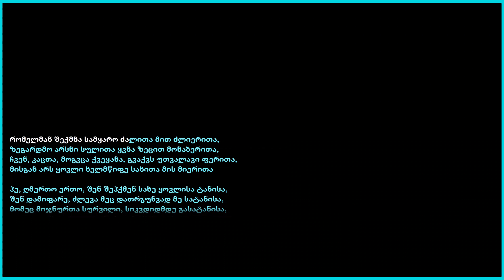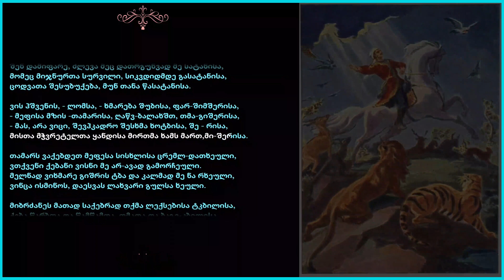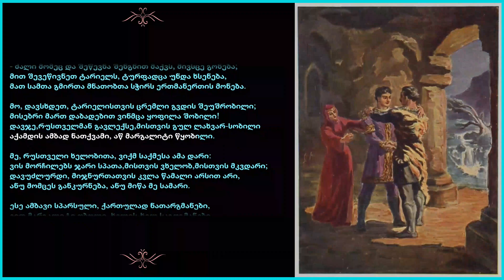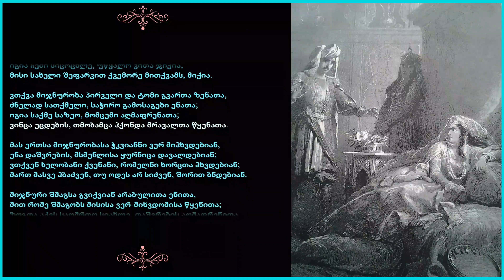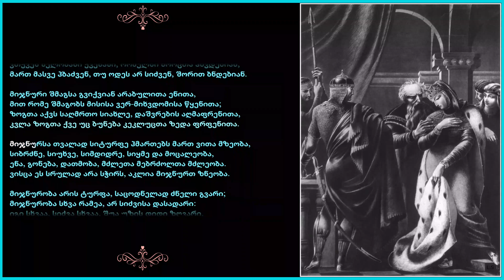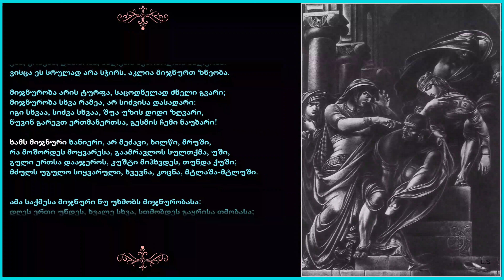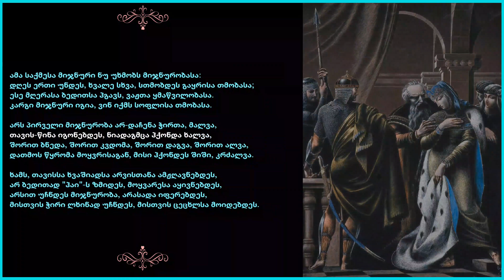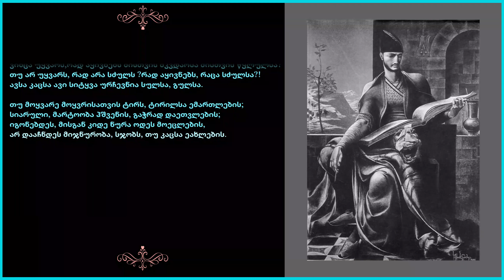შოთა რუსთაველი | ვეფხისტყაოსანი | 1 | დასაწყისი